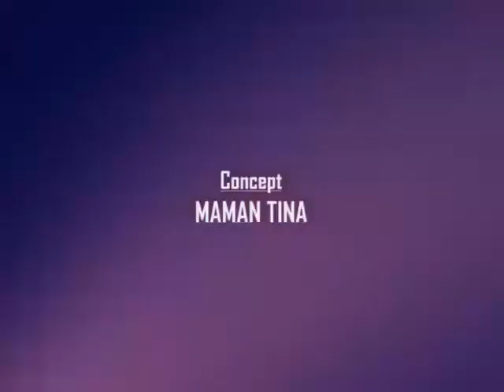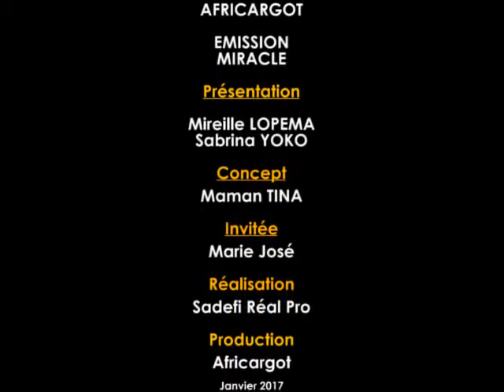Maman Tina Africargot: Faites diparaitre vos vergetures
Maman Tina vous expliques le bienfaits de l'utilisation de la crème miracle Africargot contre les vergetures